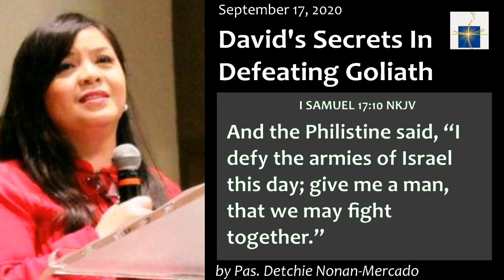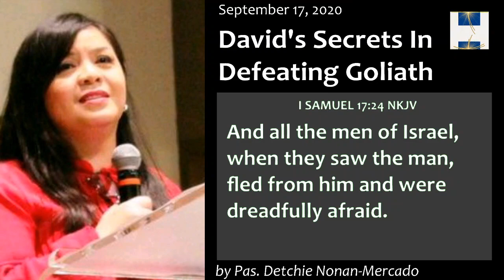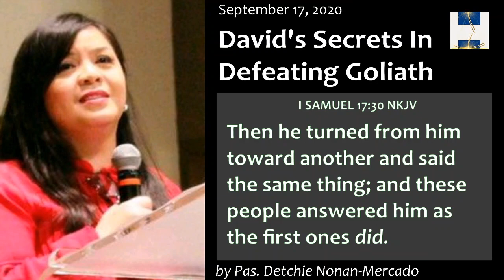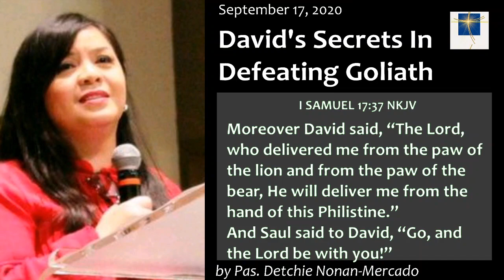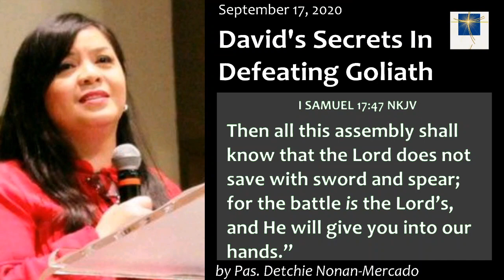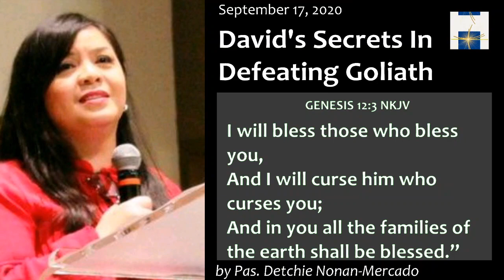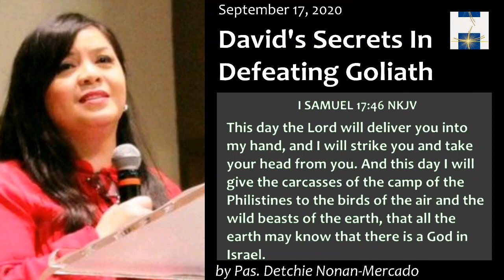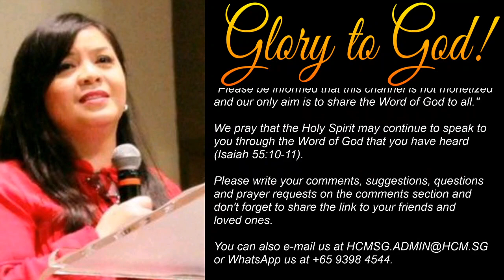David's Secrets In Defeating Goliath - MIDDAY REFRESHMENT FROM GOD'S WORD - 20200917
September 17, 2020 - Midday Refreshment from God's Word by Pastora Detchie Nonan-Mercado (David's Secrets in Defeating Goliath)